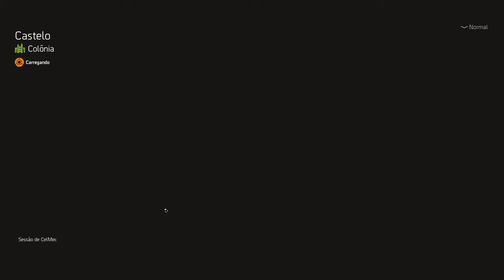The Division 2 - Temporada Asas Quebrada - Salvando a Eve Garcia